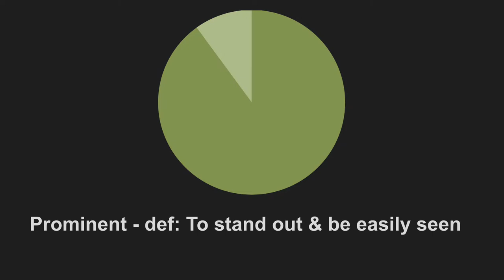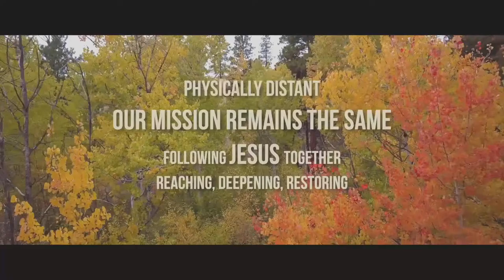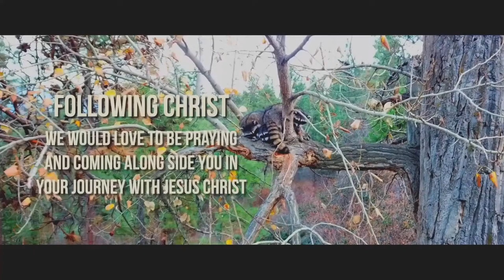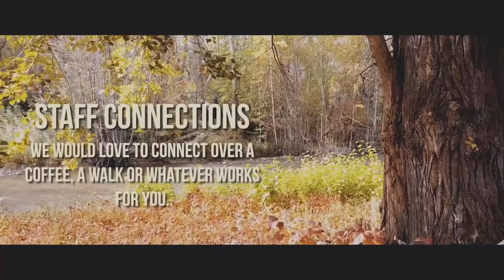Acknowledge Him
Trust Series 4 | Acknowledge Him
Pastor Del Riemer | Summerland Baptist Church